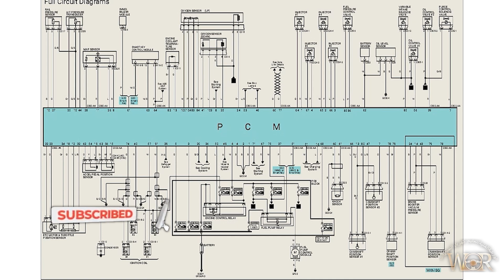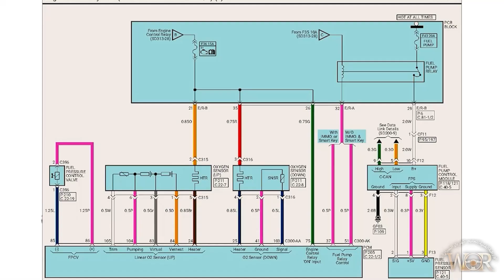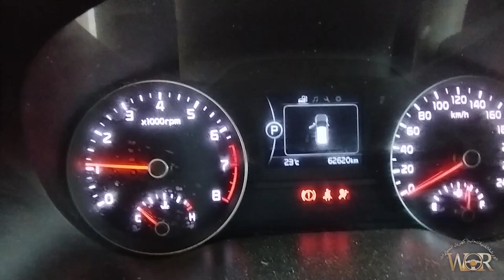فيوزات ومضخة بنزين كيا سبورتاج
تعليم كهرباء السيارات للمبتدئين.نتابع شرح ريليهات وفيوزات سياره كيا سبورتاج ونركز في هذه الحلقة علي فيوزات وريليه مضخة البنزين وتحديد الفيوزات التي تعمل على تشغيل المحرك وتتحكم في مضخة البنزين ورشاشات الحقن الالكتروني وشمعات الاحتراق الداخلي استفيدو من الشرح وتابعوا معنا كهرباء السيارات